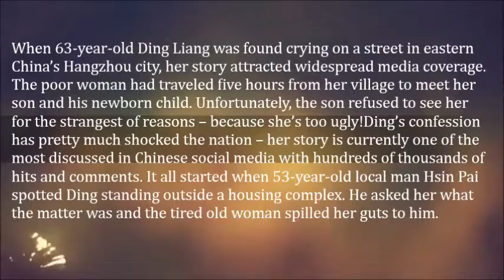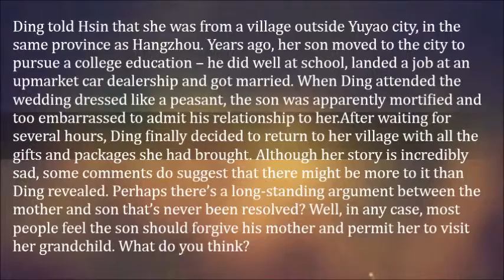Ungrateful Son Tells Mother Not to Visit Him Anymore Because She Is too Ugly- Ding Liang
When 63-year-old Ding Liang was found crying on a street in eastern China’s Hangzhou city, her story attracted widespread media coverage. The poor woman had traveled five hours from her village to meet her son and his newborn child. Unfortunately, the son refused to see her for the strangest of reasons – because she’s too ugly!

Ding’s confession has pretty much shocked the nation – her story is currently one of the most discussed in Chinese social media with hundreds of thousands of hits and comments. It all started when 53-year-old local man Hsin Pai spotted Ding standing outside a housing complex. He asked her what the matter was and the tired old woman spilled her guts to him.

Ding told Hsin that she was from a village outside Yuyao city, in the same province as Hangzhou. Years ago, her son moved to the city to pursue a college education – he did well at school, landed a job at an upmarket car dealership and got married. When Ding attended the wedding dressed like a peasant, the son was apparently mortified and too embarrassed to admit his relationship to her.